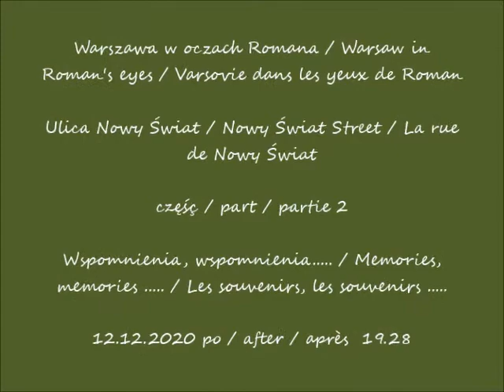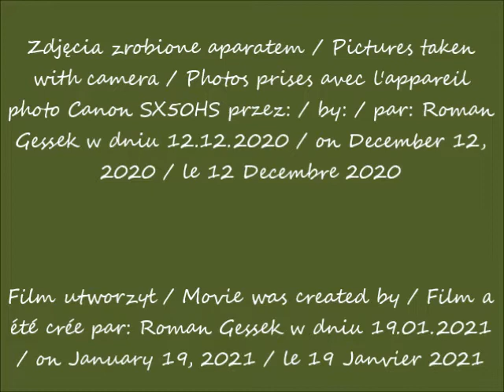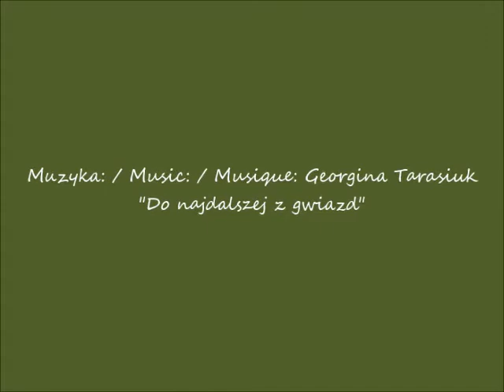2021 01 19 2020 12 12 Warszawa ul Nowy Świat cz 2 po 19 28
Ulica Nowy Świat / Nowy Świat Street / La rue de Nowy Świat
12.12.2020 po / after / après  19.28